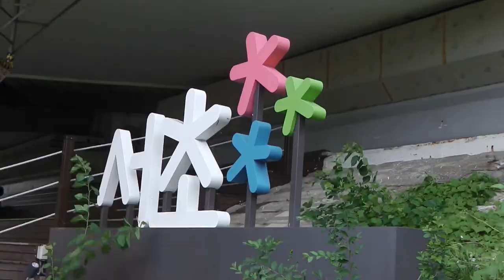양재천의 초가을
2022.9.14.